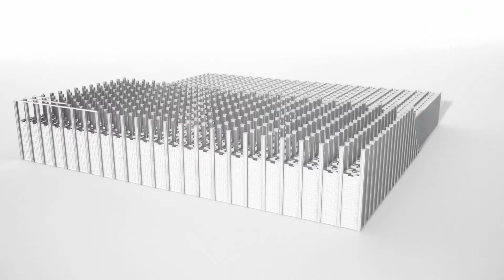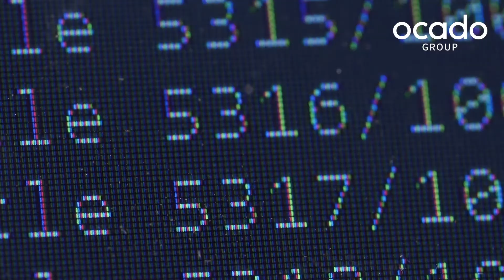Ocado Group Half-Year Results 2020 - James Matthews, CEO Ocado technology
James Matthews, CEO of Ocado Technology, talks through the past six months for Technology and the iterative and cutting edge innovations in software and robotics that our 2000 strong team of technologists around the world have been working o, to make that OSP remains the leading solution in online grocery fulfilment